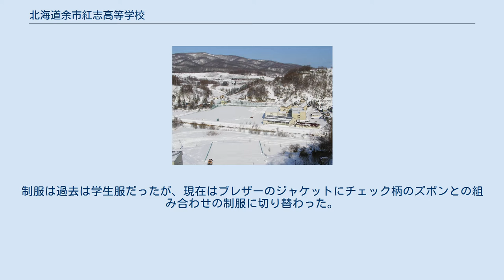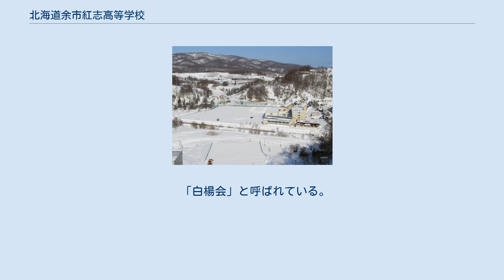北海道余市紅志高等学校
北海道余市紅志高等学校（ほっかいどうよいちこうしこうとうがっこう、Hokkaido Yoichikoushi High School）は、北海道余市郡余市町にある公立（道立）の高等学校。
共学。
制服は過去は学生服だったが、現在はブレザーのジャケットにチェック柄のズボンとの組み合わせの制服に切り替わった。
 宇宙飛行士の毛利衛と、著名なスキー選手を輩出したことで知られている。
 園芸科の生徒で構成された独自の組織「農業クラブ」（園芸科の生徒会のようなもの）があり、この農業クラブは全国の農業高校にある（学校によっては組織名が違う所もある）、この農業クラブは普段は即売会中心に活動しているが年に3回ある全国農業高校対抗の大会でも活躍している。
なお2005年には大会の1つである弁論大会の全国大会で見事全国第2位に受賞した生徒がいる。
 2003年に新たな教科システムが設立し園芸科生徒は2年生に進級すると専門知識を勉強する「野菜班」・「果樹班」・「食品班」の3つのコースを選択し受講するようになる。
「野菜班」は野菜・花など中心に、「果樹班」は果樹を中心に学ぶ。
「食品班」は食に関する基本知識の他に、「果樹班」が校内の果樹園で収穫した果物や畑で収穫した野菜も用いてジャムなどの加工品を拵え、余市町内を中心に行われる即売会で販売している。
近年この即売会は町内に留まらず小樽市や札幌市などの場所で近隣の高校と共同開催しており、さらなる発展を目指している。
 最寄の鉄道駅は余市駅であるが、4km程度離れている。
 バスは国道229号沿いの北海道中央バス（余市営業所）「水産試験場前」が最寄り停留所で、他にスクールバスが設定されている。
 「余紅祭」（よこうさい）といい、1学期の期末試験終了後に準備を始め、夏休み前の金・土曜日の2日間かけて行われる。
1日目は各クラスで創作した神輿で町内を廻り、体育館にて各クラスで練習したステージを披露する。
2日目は校舎前にて各クラス、農業クラブ、PTAで模擬店を出店する。
また生徒会と放送部が連動して有志発表などの企画を催したりもする。
 「白楊会」と呼ばれている。